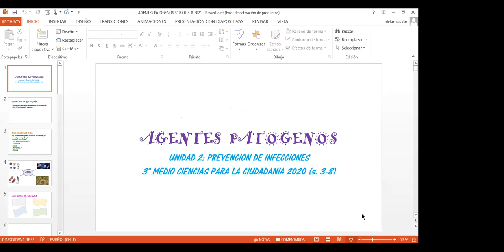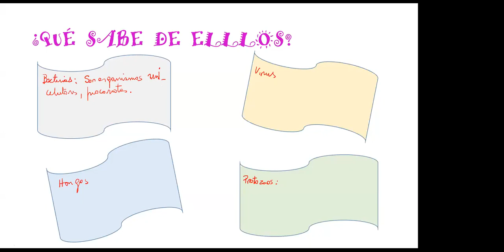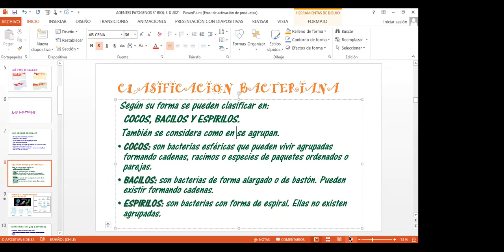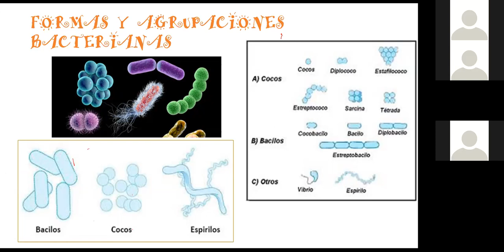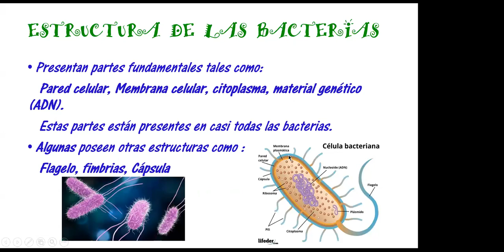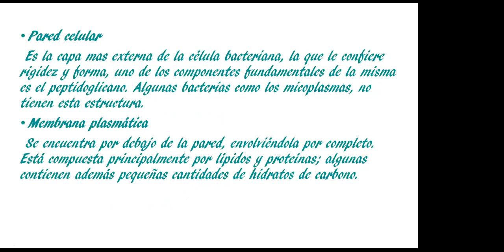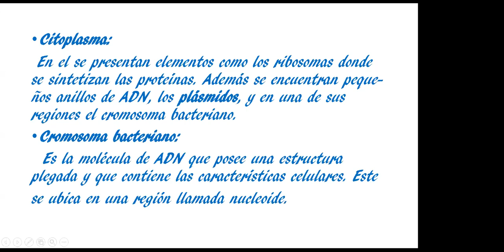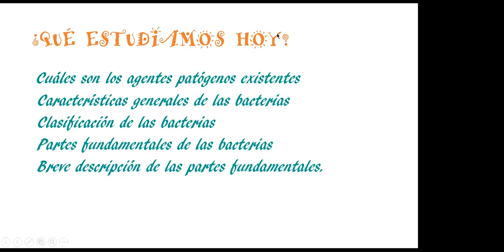Clase ZOOM 3° Medio B y C Biología 03/08/21